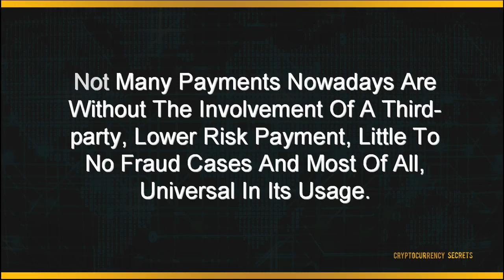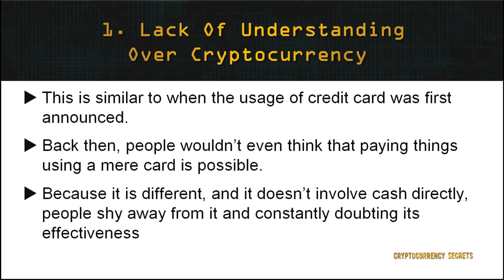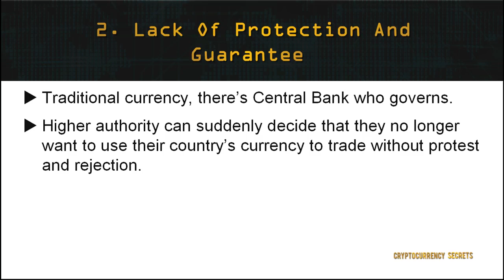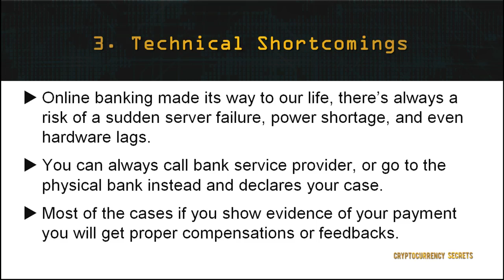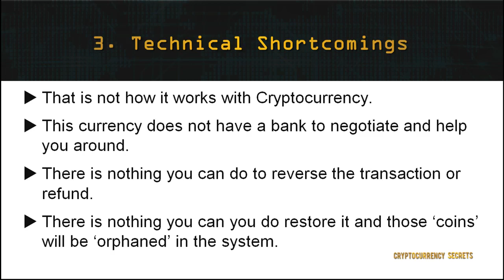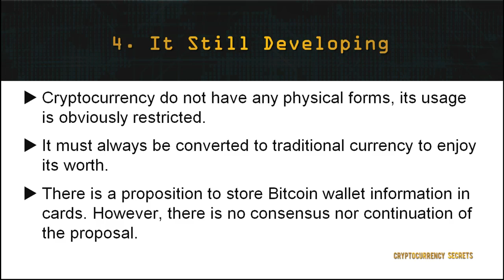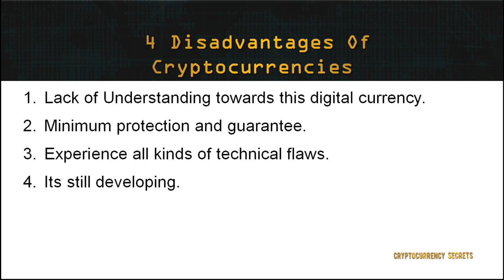Lecture 7 0 Are There Any Drawbacks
Crypto currency Secrets